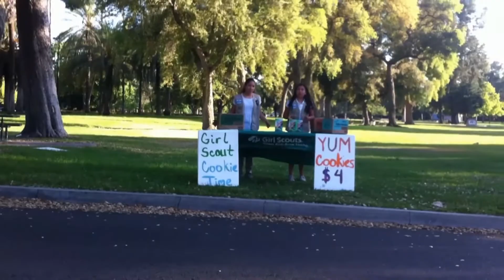Hunger Games - sweded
Swede Fest 9. Hunger Games - Sweded by Girl Scout Troop 45